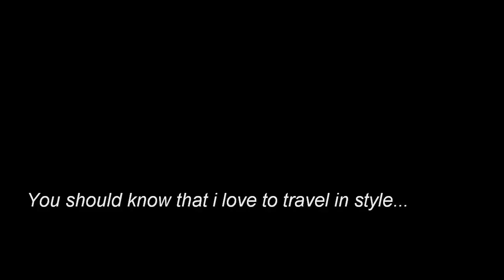Going Back To The Future!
Did some partying all over Southern California. :)